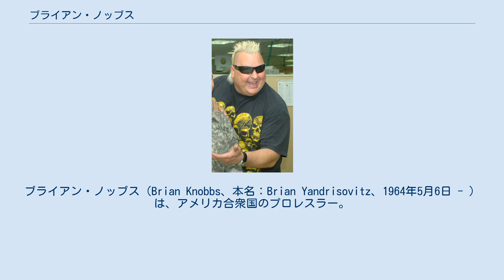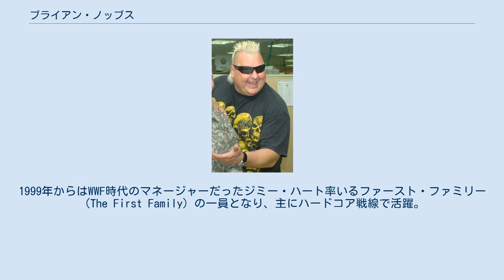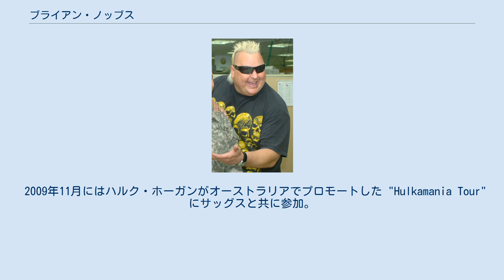ブライアン・ノッブス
ブライアン・ノッブス（Brian Knobbs、本名：Brian Yandrisovitz、1964年5月6日 - ）は、アメリカ合衆国のプロレスラー。
ペンシルベニア州アレンタウン出身のユダヤ系アメリカ人。
相棒ジェリー・サッグスとのタッグチーム、ナスティ・ボーイズとしての活躍で知られる。
 ブラッド・レイガンズのコーチを受け、1985年にバーン・ガニアのAWAでプロレスラーとしてデビュー。
覆面を被り、ザ・テロリスト（The Terrorist）とも名乗っていた。
 1986年、幼なじみのジェリー・サッグスのデビューに合わせ、ナスティ・ボーイズ（The Nasty Boys）を結成。
以降、NWA、WWF、WCWなど各団体で活躍し、1990年代を代表するタッグチームとしてアメリカン・プロレス史にその名を残した。
 1996年末、サッグスがnWoのジ・アウトサイダーズ（ケビン・ナッシュ&スコット・ホール）との抗争で首を負傷して引退。
チームを解散し、自身もしばらく離脱していたが、後にシングルプレイヤーとしてWCWに復帰する。
1999年からはWWF時代のマネージャーだったジミー・ハート率いるファースト・ファミリー（The First Family）の一員となり、主にハードコア戦線で活躍。
バンバン・ビガロやテリー・ファンクらと死闘を展開し、ハードコア王座を3回に渡って獲得した。
WCW末期はフィット・フィンレイとタッグチームを結成している。
 WCW崩壊後は2001年にサッグスとナスティ・ボーイズを再結成してフロリダ州タンパのXWF（Xcitement Wrestling Federation）旗揚げに参戦。
2007年11月20日にはWWEスマックダウンのダーク・マッチに出場した。
 サッグスとはタンパで家族ぐるみの付き合いをしており、同じくタンパ在住のハルク・ホーガンの親友としても知られる。
妻はグレッグ・バレンタイン夫人の妹でもある。
 2009年11月にはハルク・ホーガンがオーストラリアでプロモートした "Hulkamania Tour" にサッグスと共に参加。
2010年1月からはTNAに登場した。